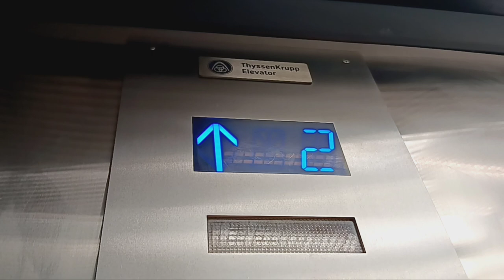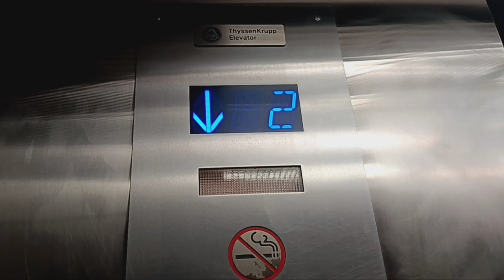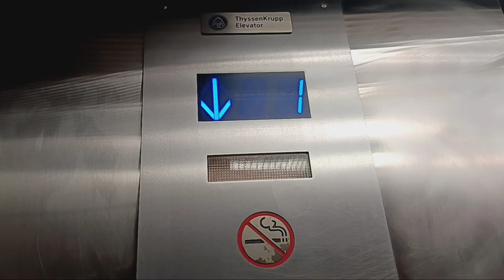Thyssenkrupp hydraulic guestroom elevators at the Baymont Inn (Elmsford, NY)